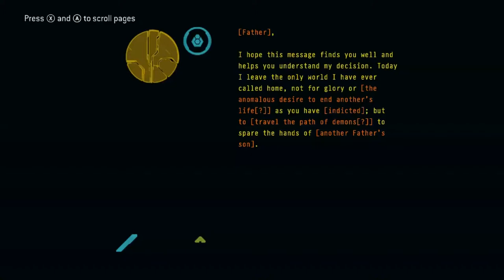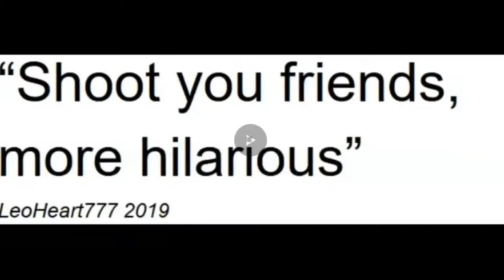AND SO THE WORLD WEEPS Halo 3 ep4 GRAND FINALE!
maybe they'll listen, now.